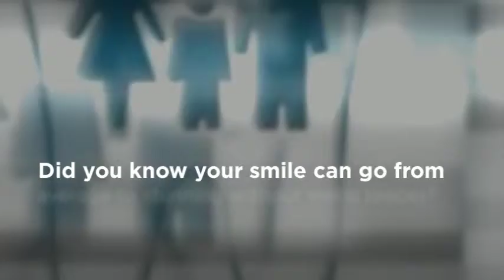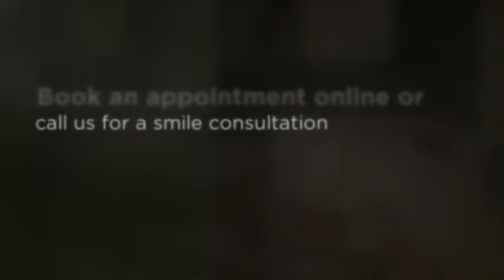Invisalign Offered By Brooklyn Dentist - Dr. Ronald Rao, DD